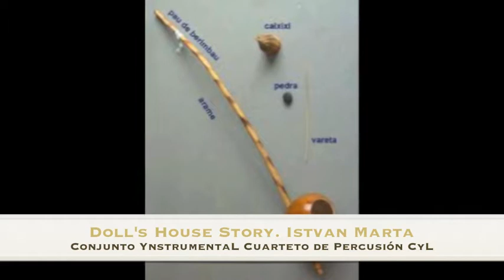Doll's House Story. Istvan Marta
cuarteto de percusión Conjunto YnstrumentaL. José Antonio Caballero Rodríguez, Ricardo López Fernández, Ricardo Moreno Medina, Alejandro Sancho Pérez.

Doll's House Story (1985)  István MARTA (*1952)

Doll's House Story fue compuesta en 1985, fruto de la colaboración entre el compositor y sus intérpretes, el mundialmente reconocido grupo de percusión húngaro Amadinda. En esta pieza, el también húngaro István Marta no se conforma únicamente con utilizar toda la gama tímbrica —tanto afinada como no— de la gran familia de instrumentos de percusión, sino que introduce sonidos electronicos mediante el uso de un sintetizador, muy común hoy día, pero que constituyó toda una novedad en la década de los 80.